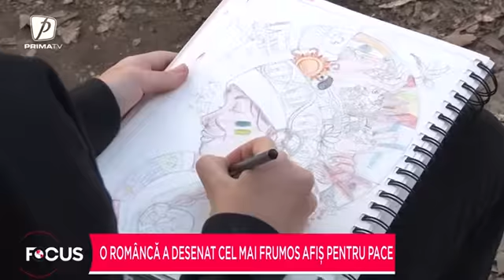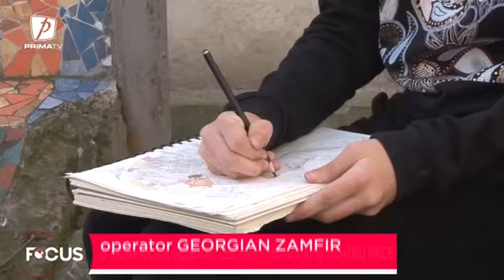O româncă a desenat cel mai frumos afiș pentru pace